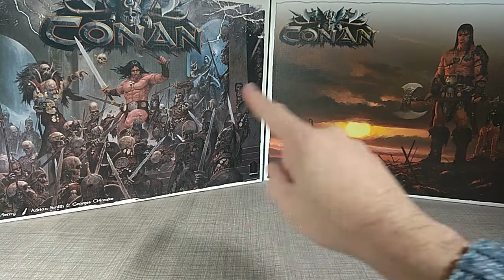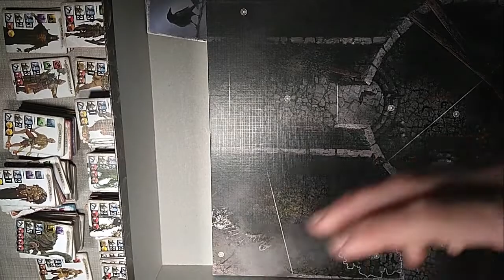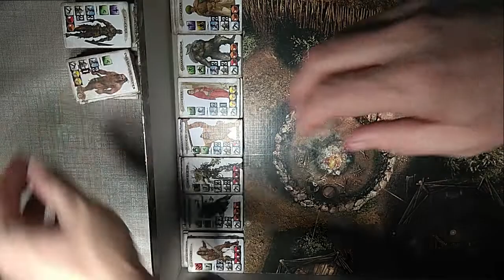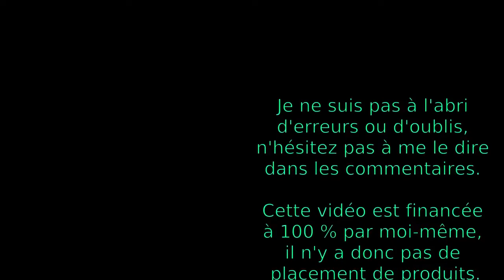Conan King Pledge : comment ranger sa boîte de jeu ?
Comment optimiser le rangement de sa boîte de jeu "Conan, édition King Pledge" ? Voici quelques astuces ! Sortez tous les éléments et suivez la vidéo : tout est expliqué étapes par étapes.
⮮ 🛈 Plus d'informations 🛈 ⮯

💡 Auteur : Frédéric Henry
🎨 Illustrateurs : Adrian Smith (@adriansmithartist) et Georges Cl4renko
🏭 Éditeur : Monolith (@monolithboardgames)